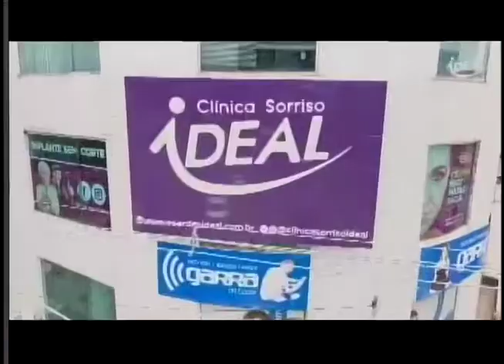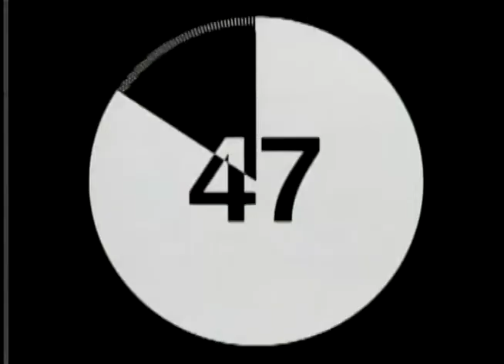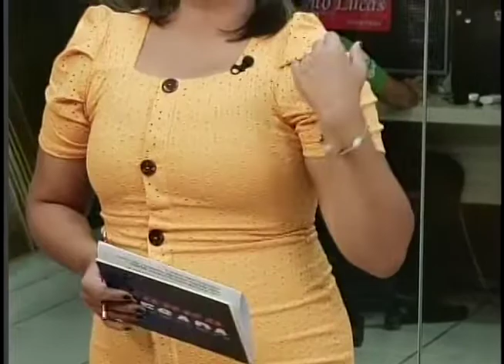BARRA PESADA PARAUAPEBAS COMPLETO 11- 02 - 2020